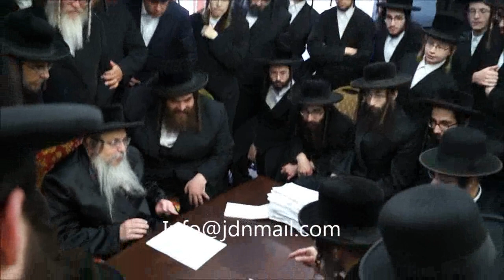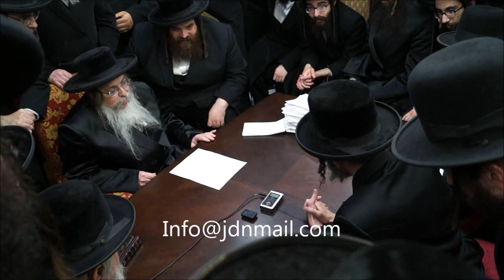R' Y Y Portugal Menachem Avel Tosh Rebbe - Elul 5775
R' Y Y Portugal, son of the Skulener Rebbe, Menachem Avel Tosh Rebbe - Elul 5775